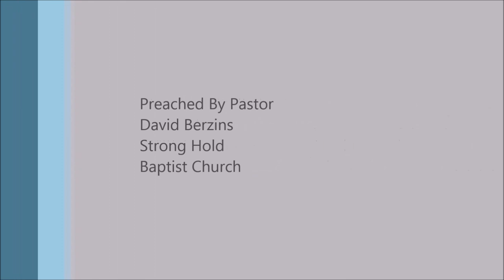What Is known As Cheap Grace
Full Sermon
The Most Expensive Gift Ever Given - Part 1